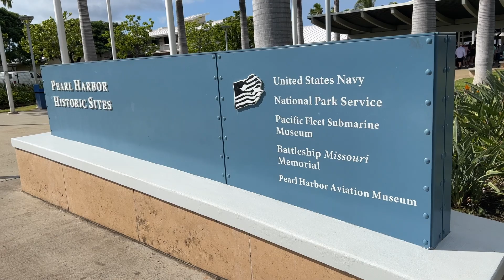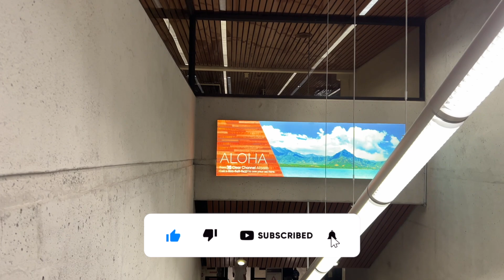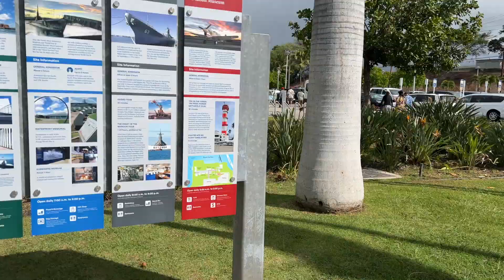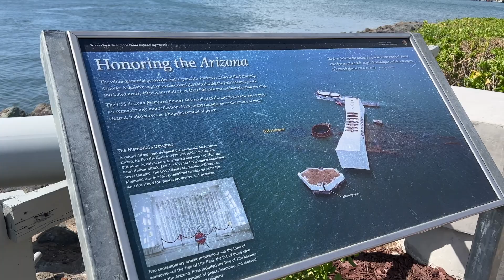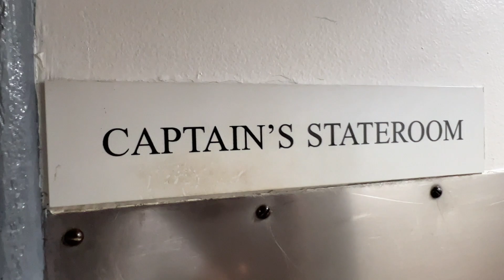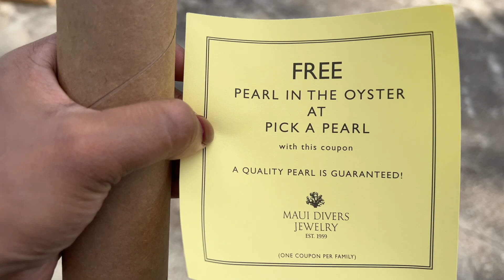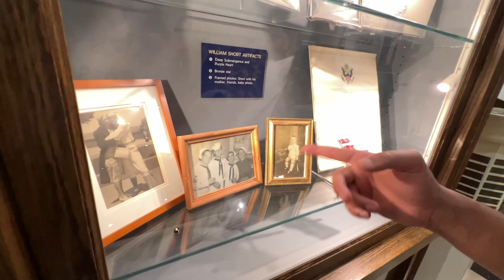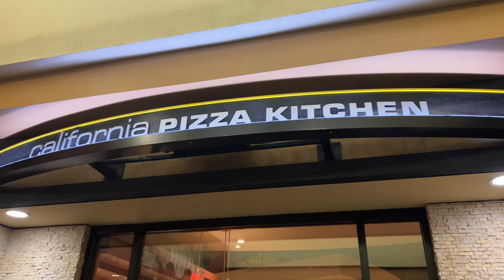Submarine & Best Sunset చూసాము🏝 | Hawaii Day 6 | Maui to Oahu ✈️ | Telugu Travel Vlog | Siri Journal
Hey Guys,

This is Hawaii trip day 6 vlog. We enjoyed a lot I hope you will enjoy this video as well. More Videos coming soon.

Places visited on day 6:
Pearl Harbor Historic Sites
Hotel - Shoreline Beach
Waikiki Beach
Dinner - California Pizza Kitchen

I love doing videos on Crafts, Vlogs, Fashion, Decor, Hauls and many other types of videos. I hope my videos inspire you to do that you love.

Much Love -
Sirisha..!!